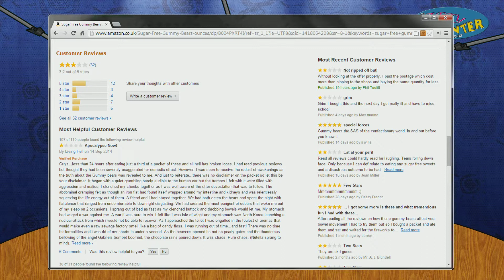The Nifty Banter Show - Idiot Virus - Episode 3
This is the edited down version of The Nifty Banter Podcast.